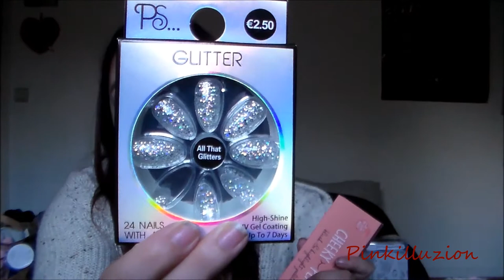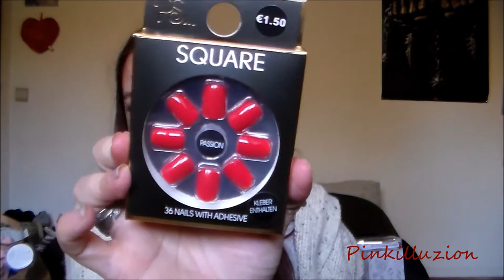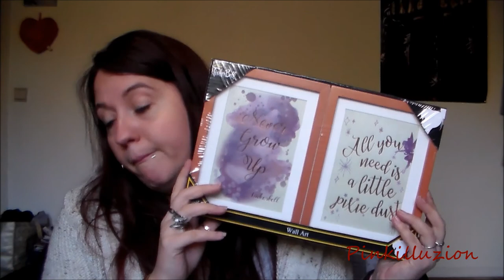* Big Haul Primark - Bruxelles, Liège et Espagne *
A bientôt...
Bisous bisous.